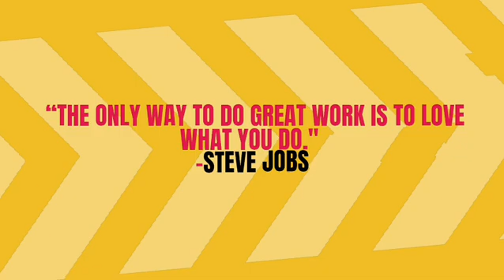E-Motive | SAP Hackfest 2025 Finalist | Helping Students Find the Right Career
🎓 “What do you want to become when you grow up?”

We’ve all heard that question. But for many students, the answer isn’t easy — not because they don’t have dreams, but because they don’t get the right guidance.

That’s where *Team E-Motive* steps in.

🌟 Our platform helps students discover the right career path based on:
✔ Interactive questions
✔ Real-world insights
✔ Personalized suggestions

We built this for *Hackfest 2025*, inspired by the struggles of students in Tier 2/3 cities. This is more than a project — it's a purpose.

🚀 Tech Stack:
• ReactJS
• Firebase
• Figma

👥 Team E-Motive
🧠 Idea. Build. Solve. Motivate.

📽️ Credits
Special thanks to Pexels for all the additional videos and photographs.
🎬 Edited by Trisha and Devanshi